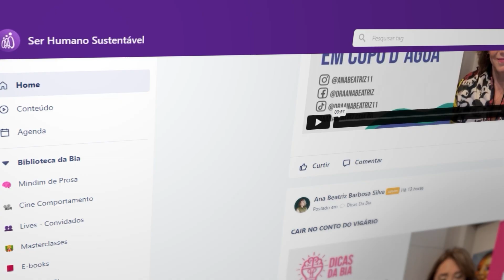O Déficit de natureza - Daniel Cady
🧠 Comunidade ‘Ser Humano Sustentável’, clique abaixo e venha ser a melhor versão de si mesmo. 👇